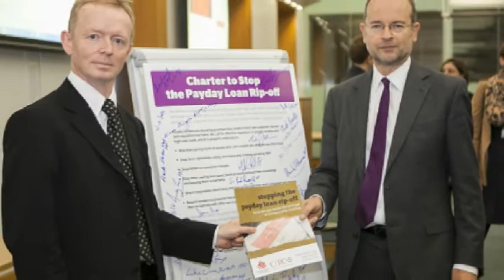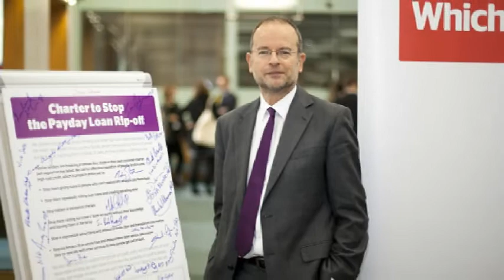Paul Blomfield MP talks about why we need to Stop the Payday Loan Rip-off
Paul Blomfield spoke at our conference on 9 November. We asked for his thoughts on our joint work to promote a Charter to Stop the Payday Loan Rip-off.

Please email your MP and ask them to support the Charter